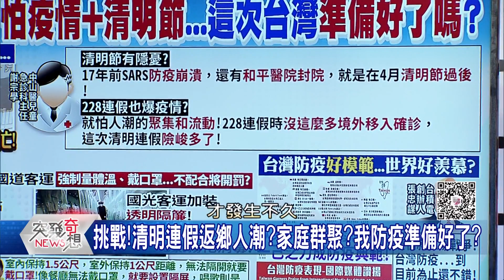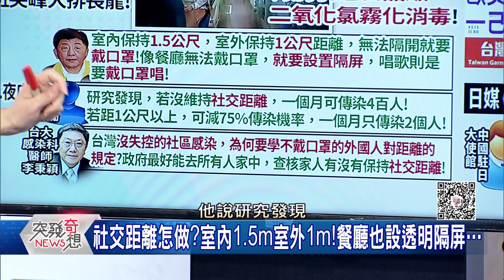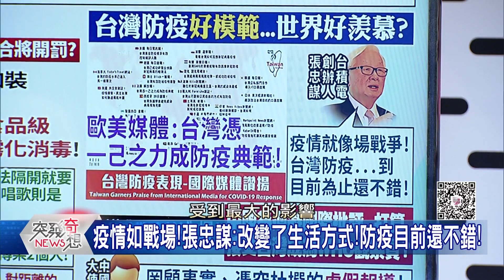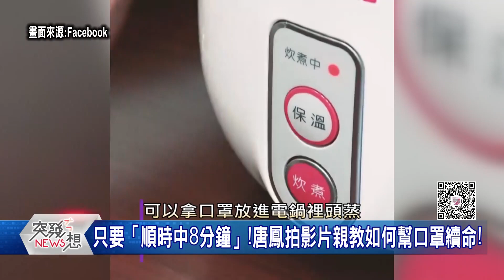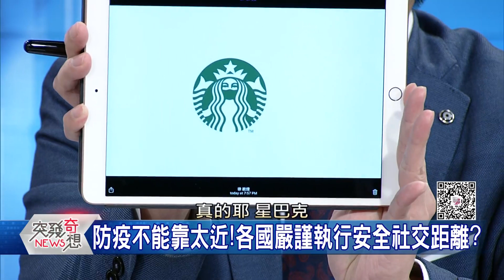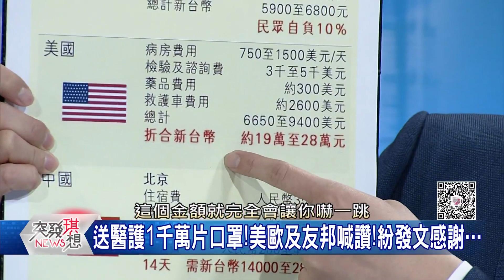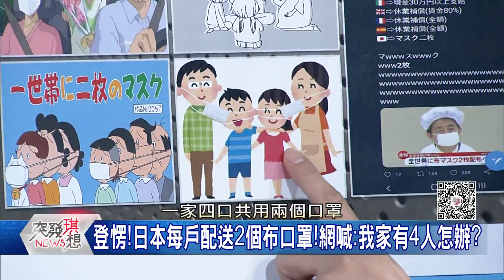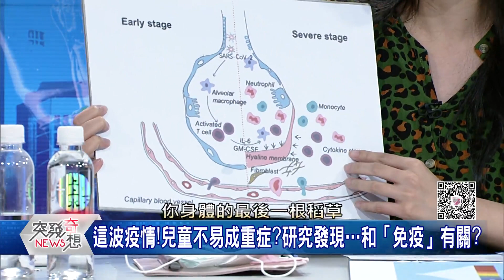清明連假返鄉人潮?家庭群聚?我防疫準備好了? 先嗆台灣非國家?再怪挑統獨?藍打人喊救人?觀感?【突發琪想】20200403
●發燒禁搭大眾運輸實施首日…車站大排長龍等量體溫?

●疫情如戰場!張忠謀:改變了生活方式!防疫目前還不錯!

●「我感到很安全…」21位在台外國人感謝台灣的照顧!

●川普顧收視!他憂疫情!紐約州長抗疫有方…支持率飆升?

●抗疫過勞!官員暈倒!大邱市長日睡2小時!連上35天班!

●只要「順時中8分鐘」!唐鳳拍影片親教如何幫口罩續命!

●社交距離二階段…不准K歌禁看電影!將視疫情施行?

●稱武漢肺炎歧視?但卻可說非洲豬瘟?網:中國雙重標準!

來賓:丁學偉 鄭佩芬 陳亭妃 陳欣湄 鍾小平 徐嶔煌

下載【年代電視】APP：
iOS平台：